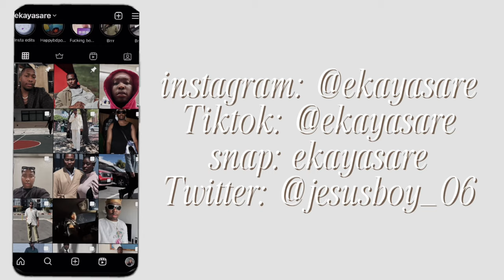Yaw get out everybody face.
Gear: iPhone 13 Pro camera.